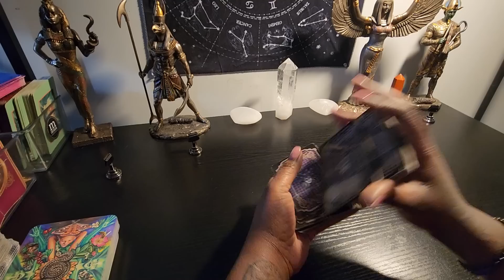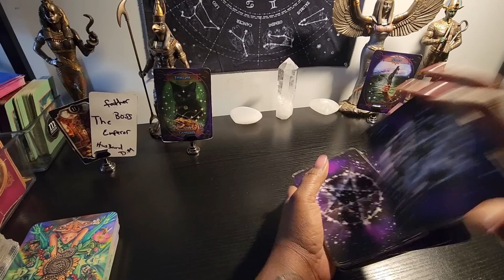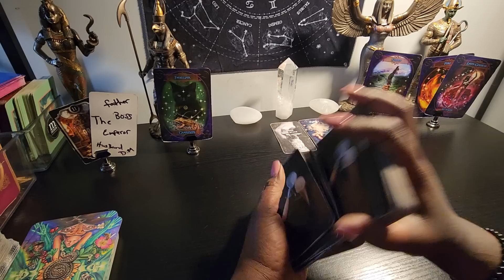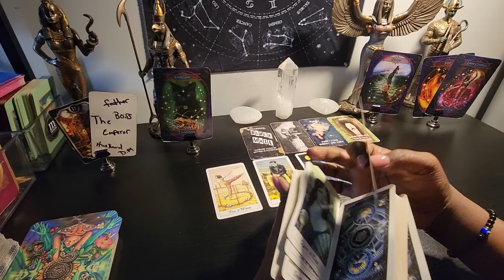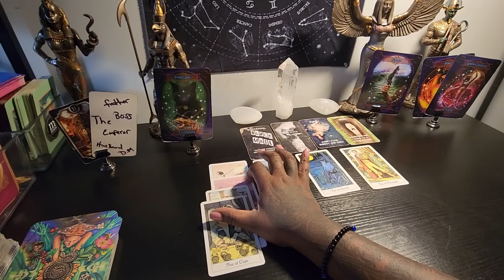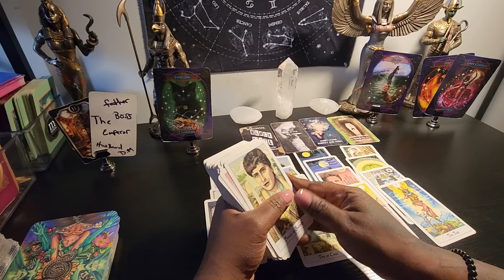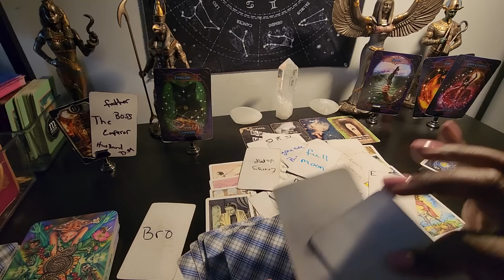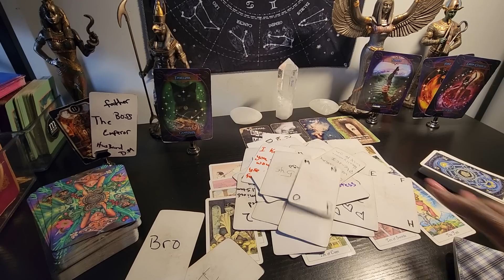great abundance is in store for u moving forward